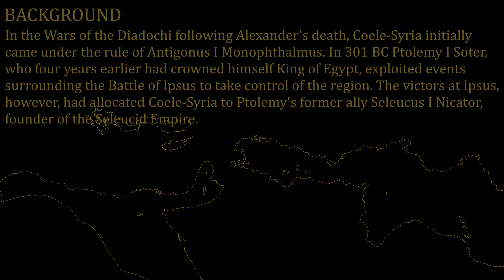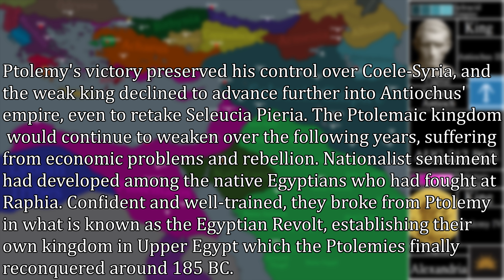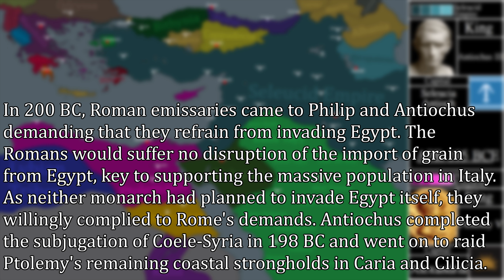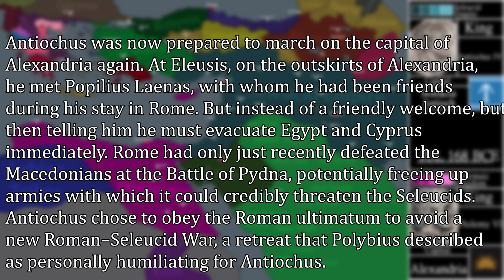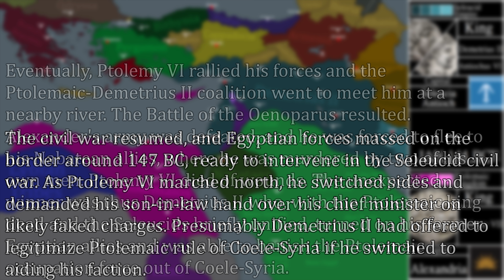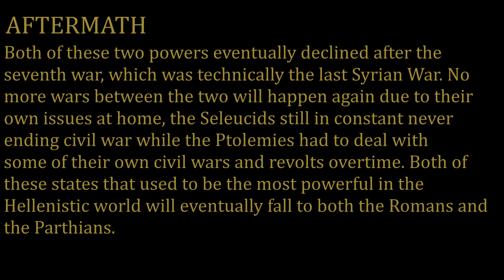Seleucid-Ptolemaic Wars (Syrian Wars) - Every Month (NEWER VERSION)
A reminder is that there may be some mistakes.

Sources:
Wikipedia
Borders drawn from other video sources.
Honey Mad's Endo of the Hellenistic Period video

Music: Crusader_Kings_II_Soundtrack_-_The_(getmp3.pro),  Greek Battle   Music - Spartan Warriors, Jenkins_ Stabat mater - V. Sancta Mater

0:00 Intro
0:34 First Encounter
1:10 First Syrian War
1:58 Second Syrian War
2:54 Third Syrian War
3:50 Fourth Syrian War
4:43 Fifth Syrian War
5:58 Sixth Syrian War
6:56 Seventh Syrian War & Seleucid Dynastic War
7:52 Outro